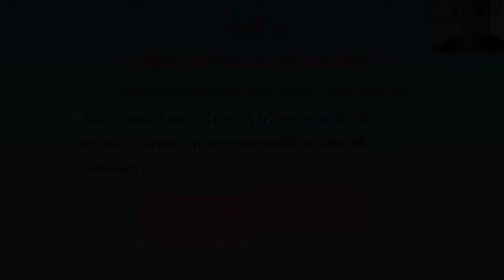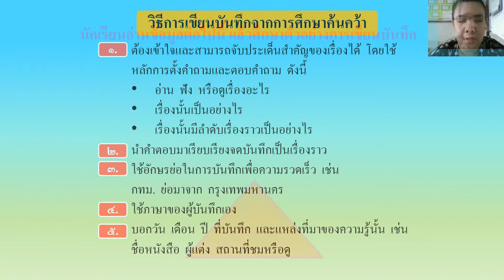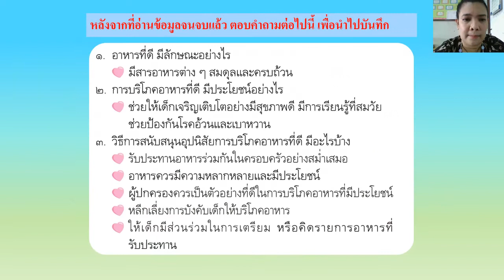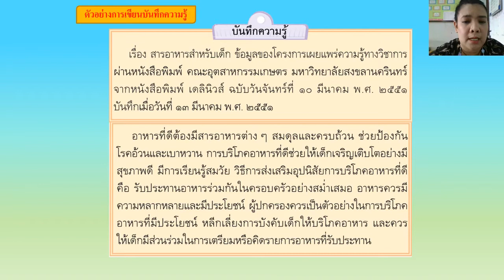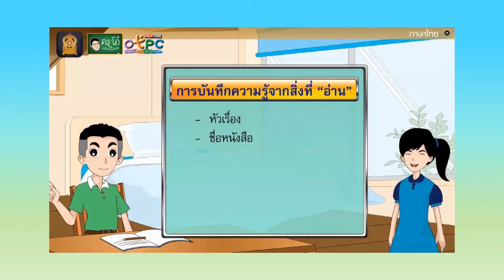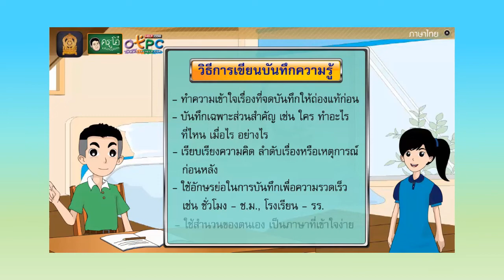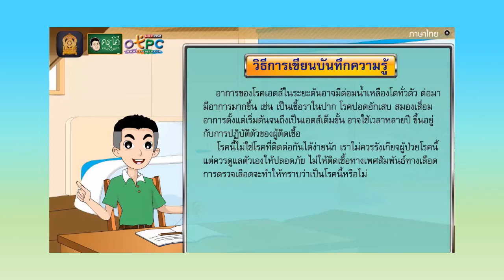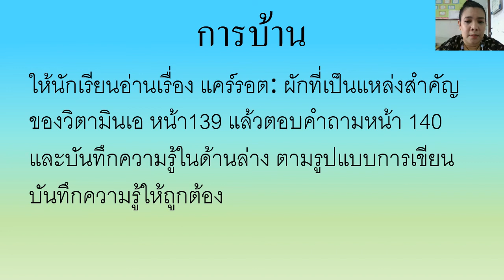22/01/2564 ป.4 วิชา ภาษาไทย เรื่อง การเขียนบันทึกความรู้